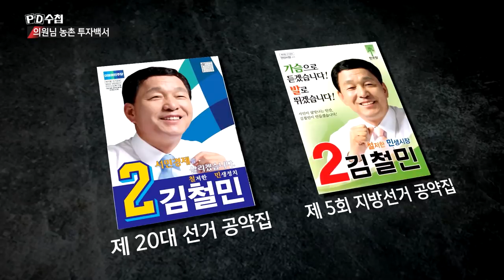2) 의원님 농촌 투자백서② 땅 사놓고, 휴경?, 김철민 의원 - PD수첩 '의원님 농촌 투자백서' (6월18일 화 방송 중)